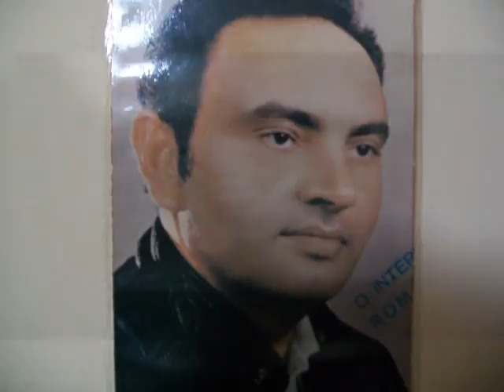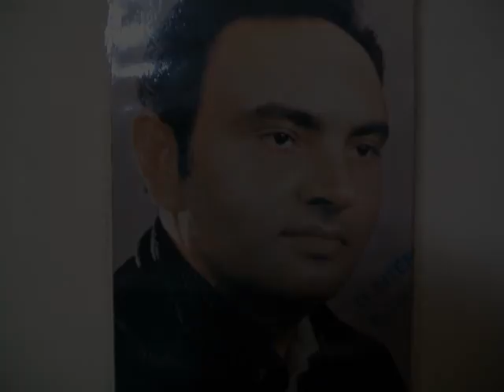Jota Barbosa - Quizera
cantor  Jota Barbosa, música Quizera